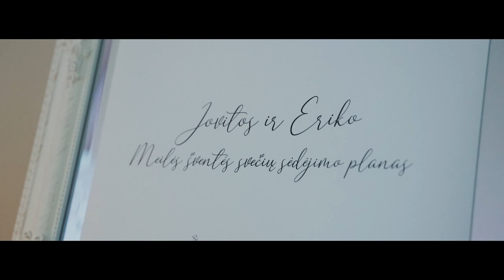Jovita & Erikas 2022 11 25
Pristatome Jovitos ir Eriko žiemos pasaką!

Kamera:
Sony a7siii